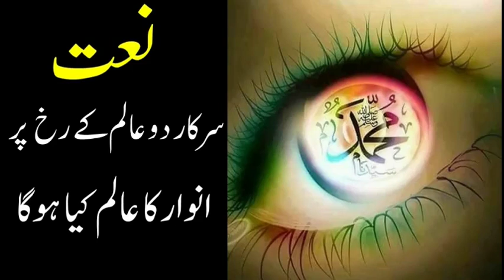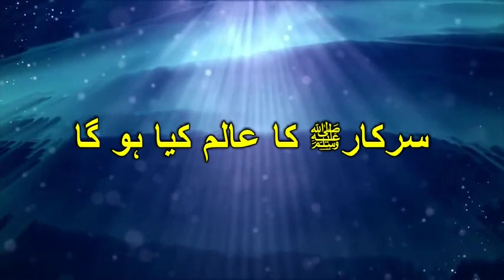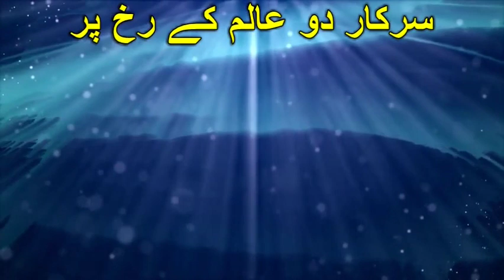Sarkar e Do Alam Kay Rukh Par |Naat| سرکار دو عالم | Ijaz Muhammad Saqib |No Copyright Nasheed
The Naat has been read by Ijaz Muhammad Saqib an upcoming Naat Khawan of Pakistan who hails from Kohat and lives in KDA.
This is a no copyright nasheed , feel free to copy it.
Sarkare Do Alam Ke Rukh Par, Anwaar Ka Alam Kya Hoga
Jab Zulf Ka Zikr Hai Qur’an Mein, Rukhsar Ka Alam Kya Hoga

سرکار دو عالم کے رخ پر انوار کا عالم کیا ہو گا
جب زلف کا زکر ہے قرآن میں رخسار کا عالم کیا ہو گا
ابوبکرؓ، عمرؓ، عشمانؓ و علیؓ ، اصحابؓ

Video Used In back ground is from  a very good channel, a must visit for all. I strongly recommend it.